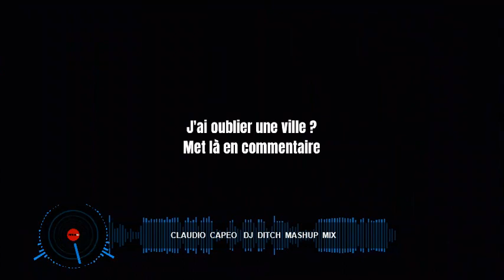CLAUDIO CAPEO DJ DITCH MASHUP MIX